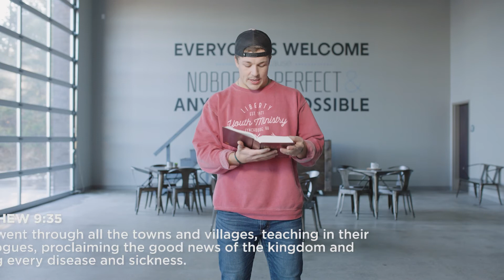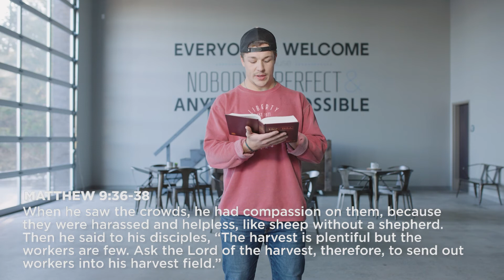What Is God Doing About Injustice? | Do Something - Week 3 (Middle School) | Cross Point Students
When we’re talking about injustice, it’s not that God isn’t there or doesn’t care. Instead,
God is calling the Church, His people, to be His hands and feet here on earth. God is doing something about injustice.